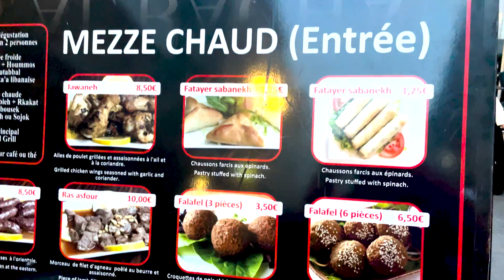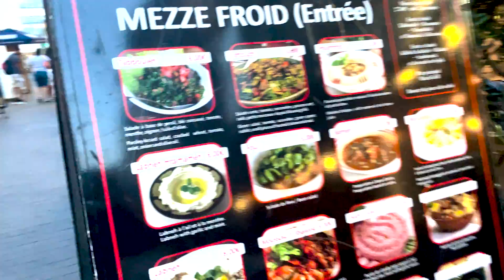🇧🇪世界最大のフェスに行ってみた！【海外VLOG】トゥモローランド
黒石奈央子の海外旅行VLOG！今回の舞台はベルギー🇧🇪
世界遺産グラン＝バレスや、世界最大のフェス「Tomorrowland」
での様子をお届けします。